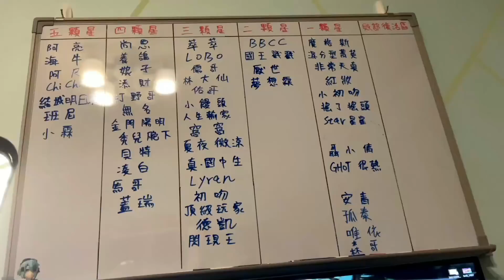【傳說對決】S排位遇到超強對手 實況主之間的大廝殺 第一次玩星葵隊友就高潮了 | 傳說對決 Arena of Valor | 黃帝Virus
黃帝Virus 遊戲實戰解說

傳說對決 Arena of Valor